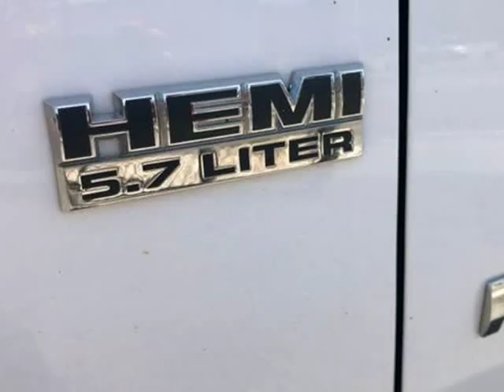2007 Dodge Ram 1500 SLT (Knoxville, Tennessee)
Metro Motors LLC
3820 N Broadway St
Knoxville